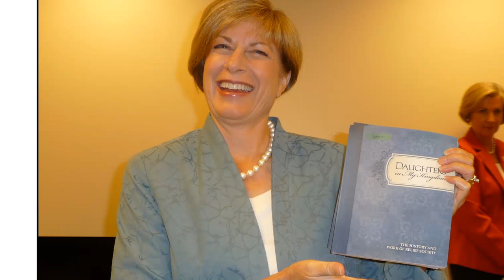Julie B. Beck - "What an Experience!"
FHSS 2014 Alumni Achievement Lecture